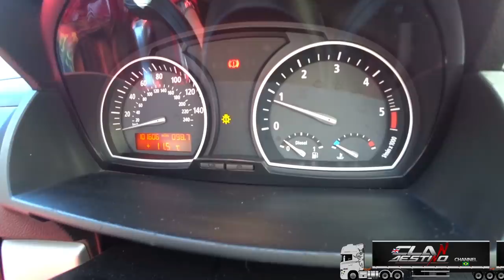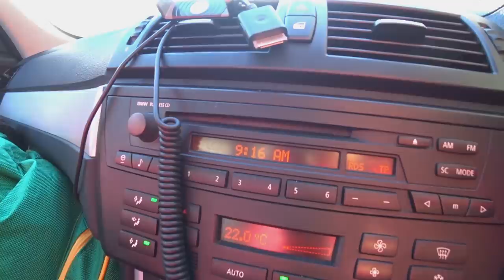Levando muamba pela Europa